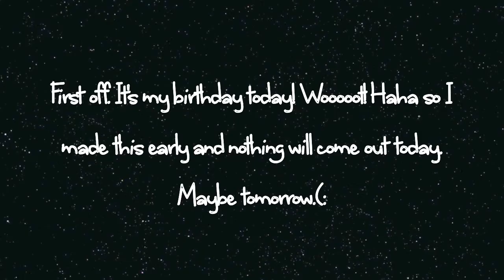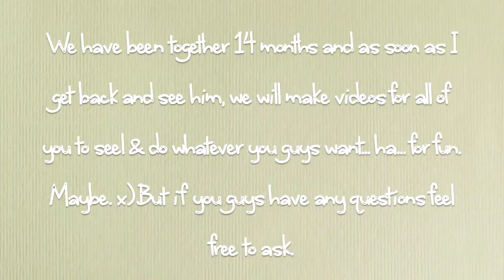UPDATE! (My Birthday, 'Speak,' THE BOYFRIEND, & New stories!)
Hey guys, hopefully this will answer all of your
questions you have? haha if not just message
me anytime. (: I LOVE YOU GUYS MUCHES.

Stay Beautiful. xoxo.